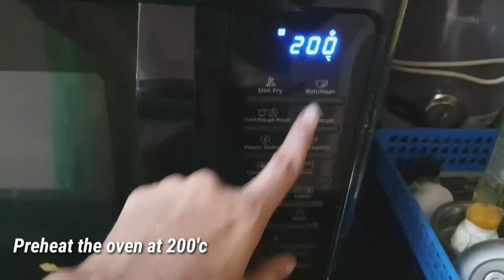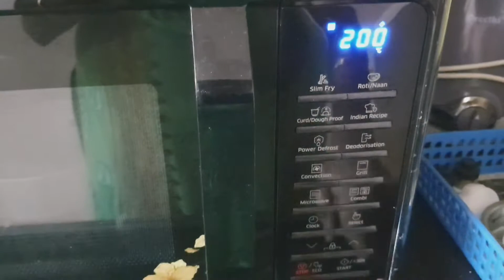கேக் செய்யறது இவ்ளோ Easy ஆ // Simple Vennila cake // simple cake decoration // cake without oven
Vennila cake :

In this Video we will see how to make a simple vennila sponge cake.This is the base cake which was prepared in all baking process.Anyone can try this cake in home even without oven.so please try this recipe in your home and give the healthy feedback and share your comments .Thank you so much for your support given by you till now..

Ingredients :

Egg - 2
Baking powder - 1/2 spoon
Baking soda - pinch
Sunflower oil - 5 spoon
Butter - 1 spoon
Vennila essence
Chocolate syrup